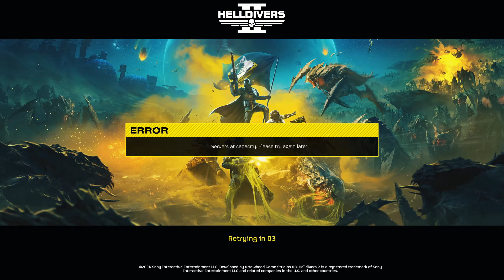The Helldivers 2 Experience: Extraction from HELL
WELCOME TO HELLLL!